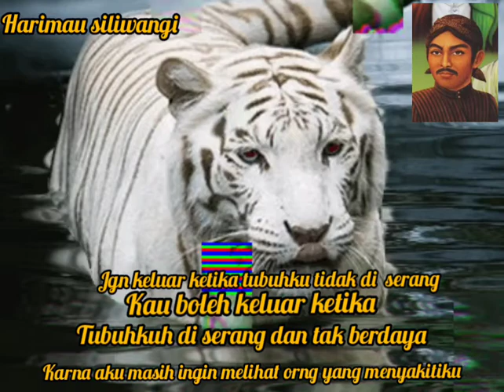Story wa macan putih siliwangi 2021 keren 💀💀